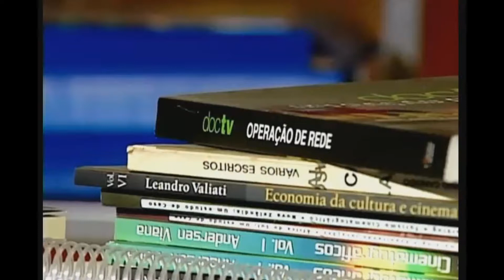Expresso Pauistano Vereador Natalini mostra atrações da Cinemateca Brasileira